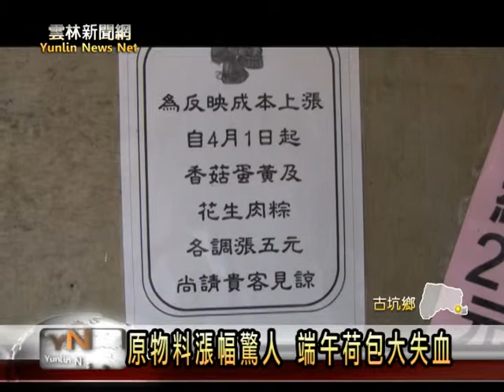雲林新聞網-古坑端午粽葉價高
一說到端午節，大家一定會想到肉粽，不過今年因為包肉粽的主要食材，從糯米、豬肉到粽葉等，全部都漲價，也讓肉粽的成本多快五成，不少的業者也都調漲價來反應成本，其中因為今年雨水少，也讓粽葉的產量大減，價格更創下十年來新高，而且有錢還不一定買的到本土生產的粽葉。【以上新聞可從哈tVApp收視】